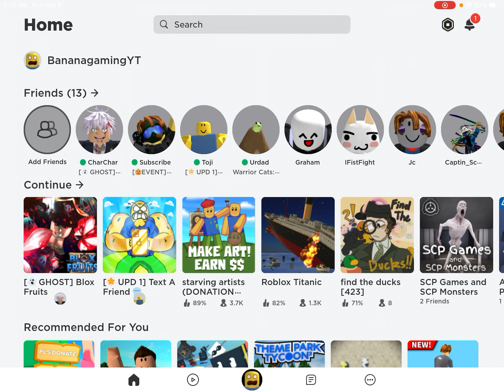3008 by myself